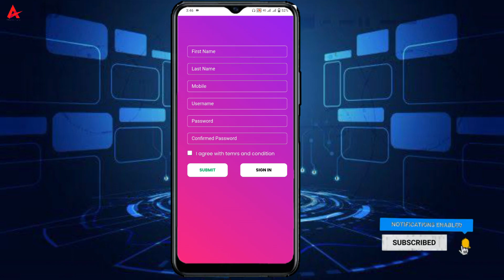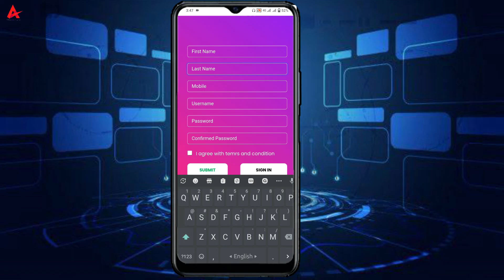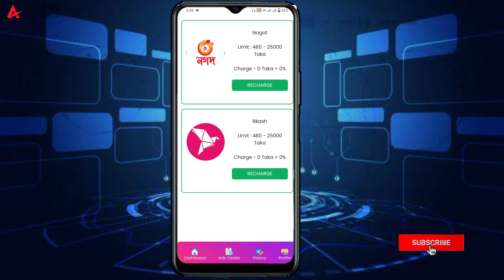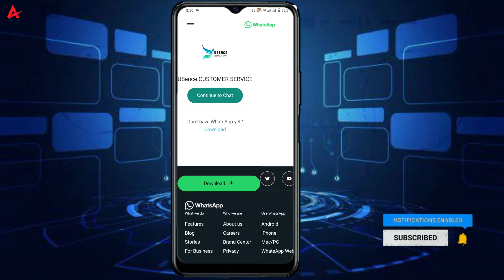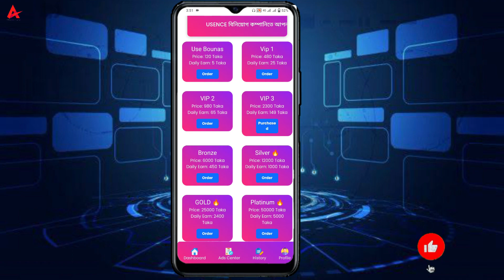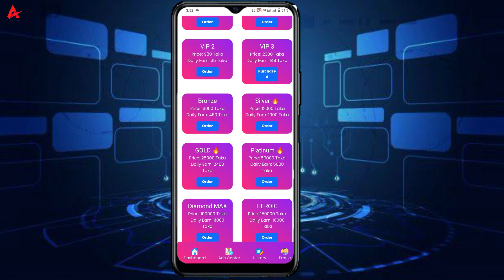একাউন্ট খু্ল্লেই 120 টাকা বোনাস! USence New Income Site_100% Peymant Proved দেখে কাজ করুন! 2023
Hey Guys, Welcome to My New Video❤️  আমার চেনেল এর ভিডিও গুলো যদি আপনাদের ভালো লেগে থাকে, তাহলে Please, Video টিতে একটি Like👍 করে দিবেন। এতে পরবর্তীতে আমার নতুন ভিডিও আপলোড করার সাথে সাথে  সবার আগে আপনি দেখতে পারবেন। এই ভিডিও সমন্ধে আপনার মূল্যবান মতামতটি Comment Box এ দয়া করে জানাবেন। আর Guys ভিডিও টি আপনার বন্ধুদের কাছে শেয়ার করার জন্য অনুরুধ রইলো ( THANK YOU SO MUCH ) ❣️❣️❣️

দেরি না করে সবাই এখনি অংশগ্রহণ করে ফেলো!  স্পেশাল Gift হিসেবে থাকছে একটি ''Smartphone''🥰

ধন্যবাদ 🥰
ধন্যবাদ 🥰
ধন্যবাদ 🥰
ধন্যবাদ 🥰
ধন্যবাদ 🥰

the arif ltd
arif ltd
gaming arif
income bangla
the arif
online income
online earning
income
income tax
passive income
usence24
usence income
usence withdrow and diposite
usence income site